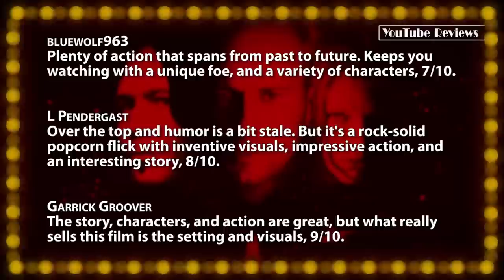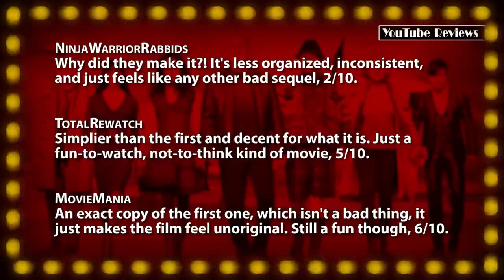BRUCE WILLIS Movie Reviews: Striking Distance + The Fifth Element + RED 2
Episode #151: Bruce Willis
Who better to anchor the middle of Action Movie Month than Mr. Die Hard himself? Jon reviews the underrated cop-thriller, "Striking Distance", co-starring Sarah Jessica Parker; Luc Besson's vivid and unique sci-fi epic, "The Fifth Element", and the disappointing "RED 2".

Tonight's Films:
• Striking Distance (1993) -- May seem familiar or boring, but it surprises with real excitement, 6/10.
• The Fifth Element (1997) -- A colorful frenzy of unique ideas and tense action, 8/10.
• RED 2 (2013) -- Detrimentally undernourished cast with awful action, 2/10.